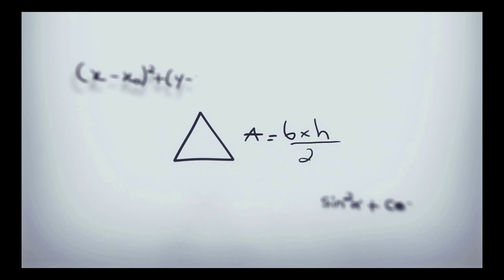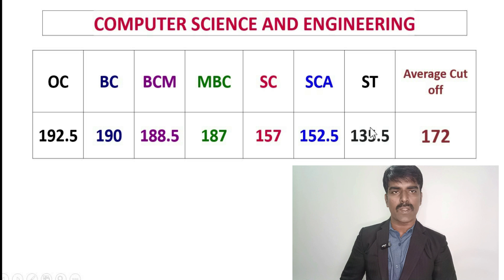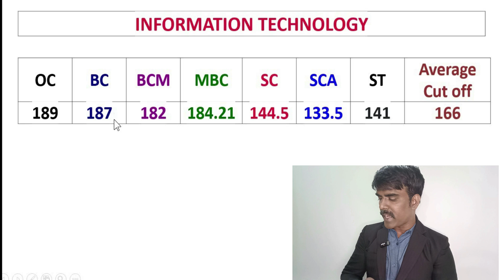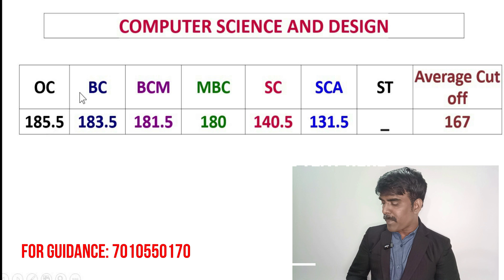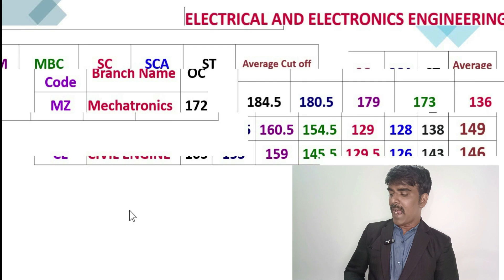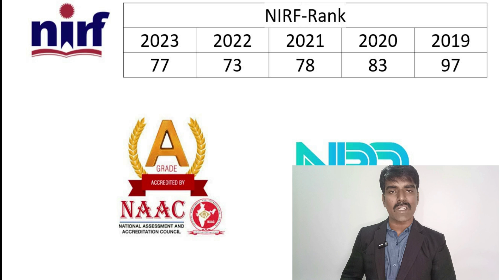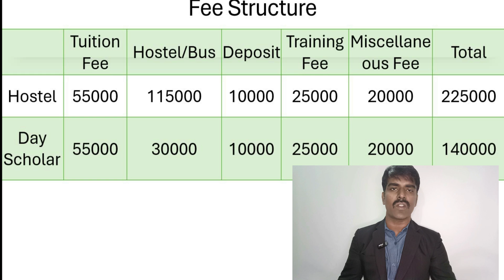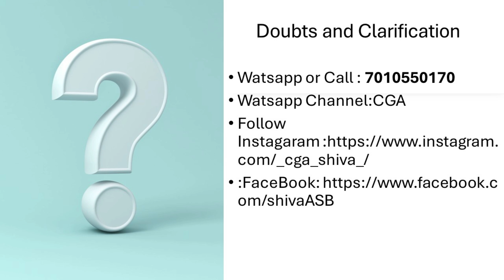TNEA 2024: Sri Krishna College of Engineering and Technology- Predicted Cut off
🎓 Welcome to our detailed guide on Sri Krishna College of Engineering and Technology (SKCET)! 🎓

In this video, we dive deep into everything you need to know about SKCET. Whether you're a prospective student or just curious about one of the top engineering colleges in India, this video has you covered. Here’s what we’ll be discussing:

📊 This Year’s Cut Off Analysis: Get the latest information on the cut-off marks for various courses at SKCET. Understand the trends and what it takes to secure admission.

🎓 SKCET Placements: Learn about the placement statistics, top recruiters, and the overall success rate of SKCET graduates. We’ll provide insights into the average package and the highest offers made.

💰 Fee Structure: We break down the fee structure for different courses, including tuition fees, hostel fees, and other miscellaneous expenses. Find out about the scholarships and financial aid options available.

🏫 Campus Life and Facilities: Take a virtual tour of the campus facilities, including libraries, laboratories, hostels, and recreational areas. Discover what makes SKCET a vibrant place to study and grow.

📝 Admissions Process: A step-by-step guide to the admissions process, important dates, and required documents.

📚 Courses Offered: Overview of the various undergraduate and postgraduate programs available at SKCET.

Join us as we explore what makes Sri Krishna College of Engineering and Technology a preferred choice for aspiring engineers and technologists.

📺 Watch Now and Get All Your Questions Answered!

Attribution
Dream